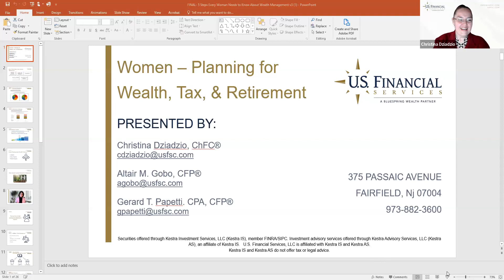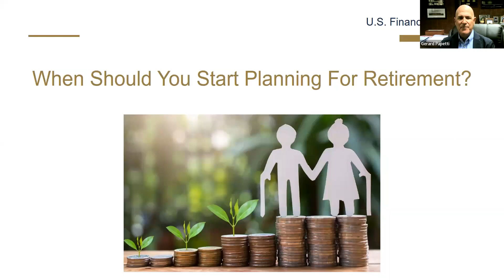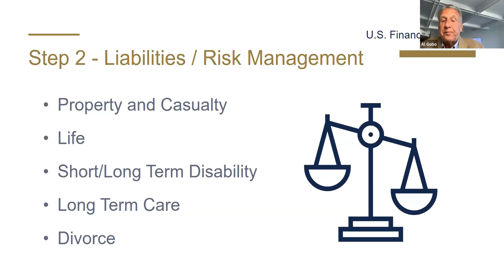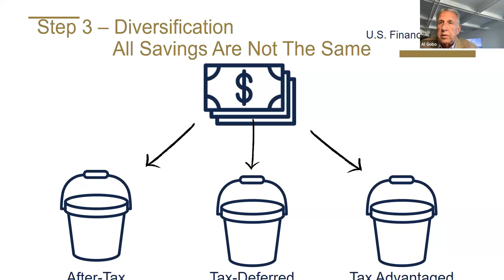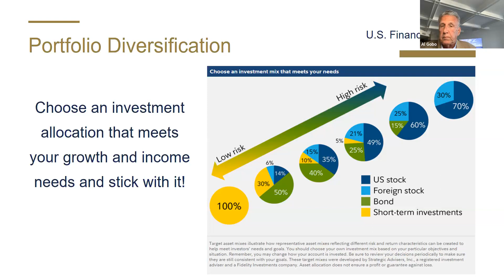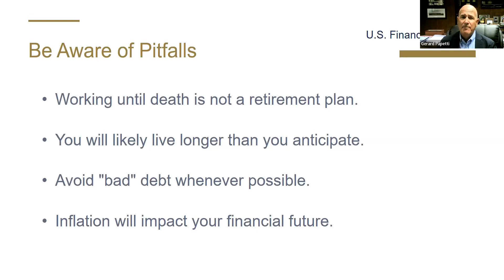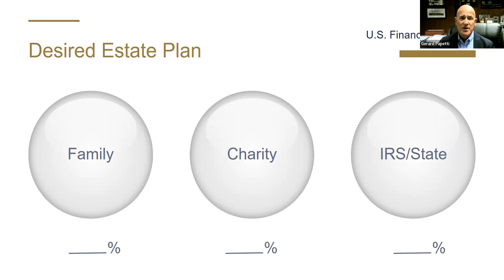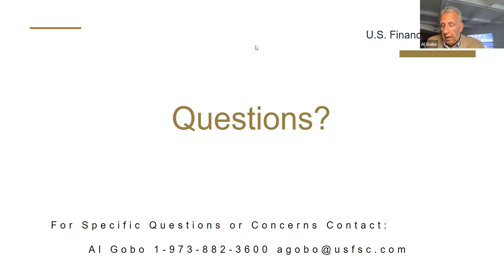Montclair State University Webinar: Women Planning for Wealth, Tax & Retirement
Three of your U.S. Financial Advisors, Al Gobo, Gerry Papetti and Christina Dziadzio discuss 5 Critical Steps Every Woman Should Know about Wealth, Taxes and Retirement. Thank you to Montclair State University for hosting!